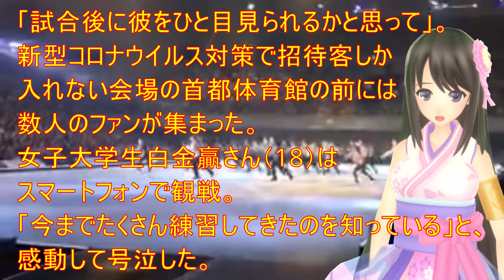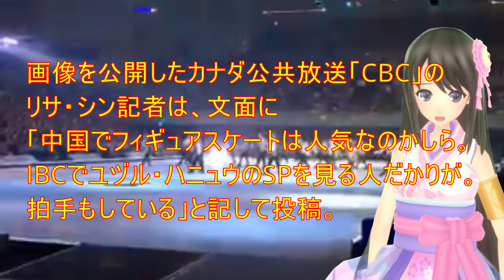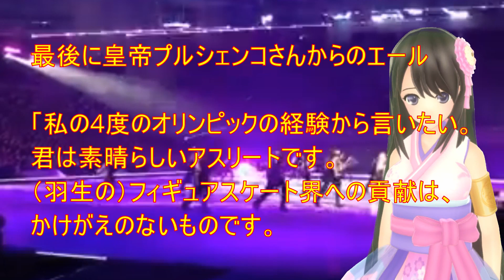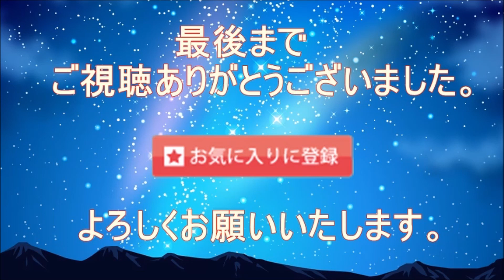【北京五輪】海外記者も中国でフィギュアが流行っていると錯覚するほど羽生結弦に遭えるかもと場外にもファンが！場内でも皆モニターに釘付け！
【引用】